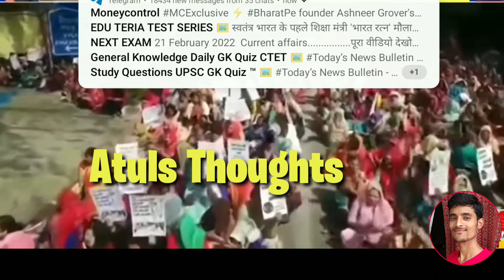आज 22 फरवरी आंगनबाड़ी आंदोलन बड़ी खबर | सरकार को माननी होगी मांग | Anganwadi Andolan Today Update